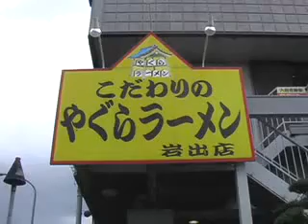【ラーメンWalker殿堂入り店】こだわりのやぐらラーメン 岩出店‹和歌山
紀州の厳選素材を使用する
本物の味わいを存分に！豊かな自然に囲まれた紀州の厳選素材を使った中華そばが評判。使用するのは、紀州の岩清水を飲んで育った高級豚肉など豪華な内容。スープは15時間以上かけて手間暇惜しまず、チャーシューはトロトロにとろけるまで。モトダレは湯浅しょう油をベースに、なるとにまで地元が誇る老舗かまぼこ店の特注品を使っている。ズズッとすすると口の中に広がる山、海、川の和歌山の味。そんなこだわり抜いた至極の中華そばが、なんと550円と驚きの安さ。うまさ＋大将の心意気が感じられるラーメンが味わえる。連日のにぎわいも納得！